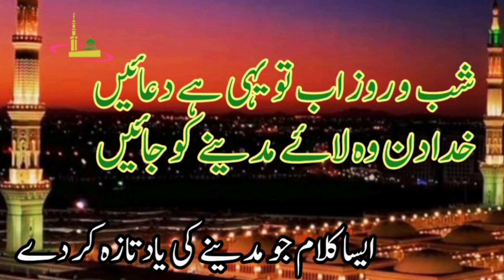Khuda Din wo Laye Madine Ko Jayen || Heart Touchinh kalam